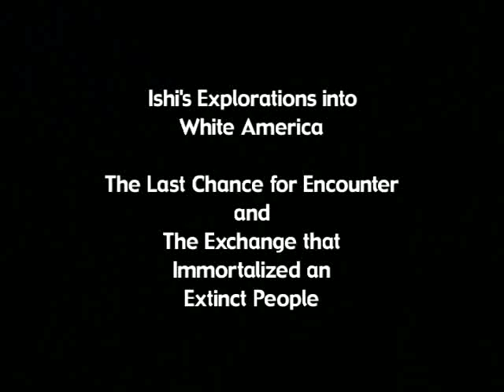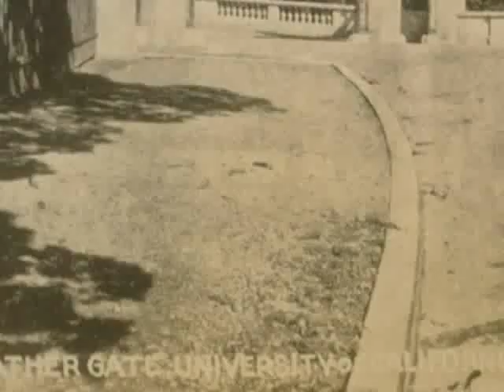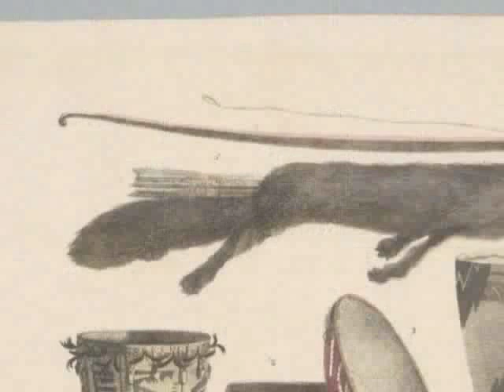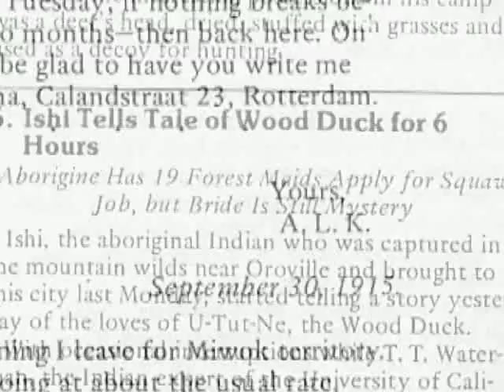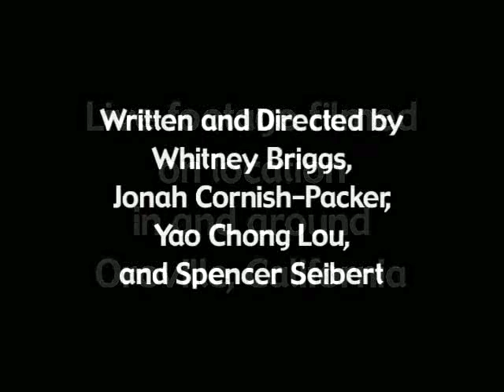Ishi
A short documentary on Ishi, the last of the Yahi tribe, and his encounter with Euro-American society at the end of his life.